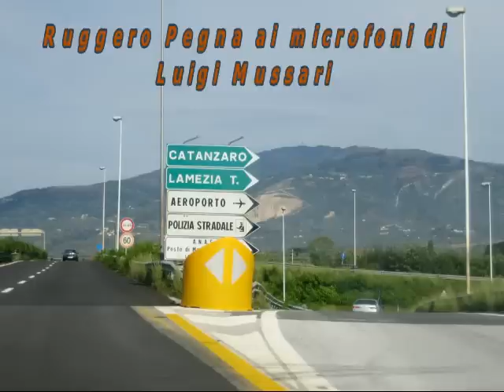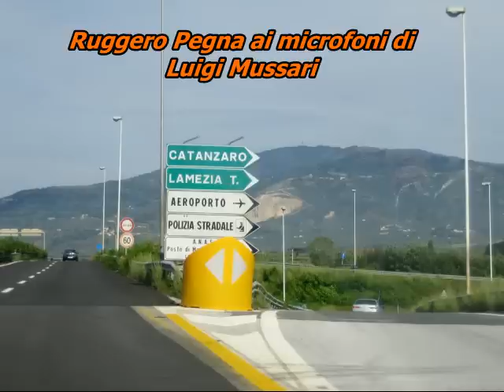Il Papa a LAMEZIA TERME | Intervista Ruggero Pegna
Lamezia Terme e Serra San Bruno si preparano ad accogliere un evento senza precedenti: la visita pastorale di Benedetto XVI.  Il 9 ottobre del 2011 sarà una giornata storica per l’intera Calabria. Papa Benedetto XVI, Joseph Ratzinger visiterà la Diocesi di Lamezia Terme e poi si recherà Serra San Bruno. La Calabria si prepara a trasformarsi in un crocevia di fede e speranza mentre il Pontefice si prepara a peregrinare tra le strade di queste città, portando con sé un messaggio di conforto e rinnovamento per una regione spesso martoriata da difficoltà e malaffare. PER APPROFONDIRE